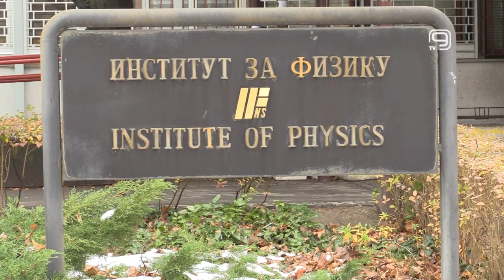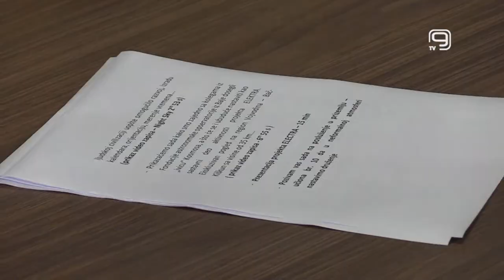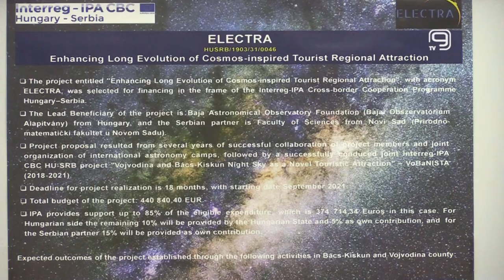TV KANAL 9, NOVI SAD: TURIZAM INSPIRISAN KOSMOSOM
Projekat pod nazivom „Regionalne turističke atrakcije inspirisane kosmosom“- ELECTRA koji je realizovan u okviru IPA programa prekogranične saradnje Mađarska - Srbija zvanično je otvoren na konferenciji koja je održana juče na Prirodno matematičkom fakultetu u Novom Sadu.